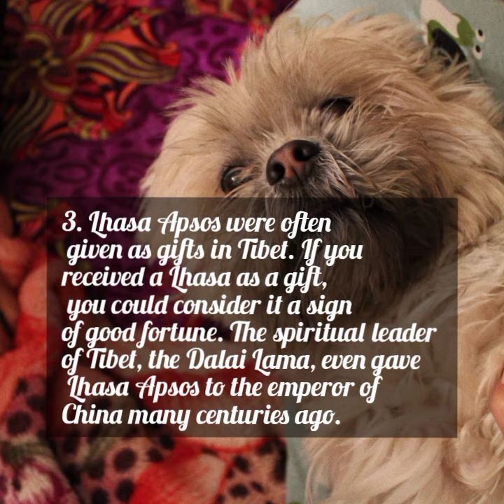5 intresting facts about Lahsa Apso | for all dog lovers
5 intresting facts about Lahsa Apso | for all dog lovers | Intresting facts.
The Lhasa Apso is a non-sporting dog breed originating in Tibet. It has traditionally been used as an indoor guard dog. Lhasa is the capital city of Tibet, and apso is a word from the Tibetan language.